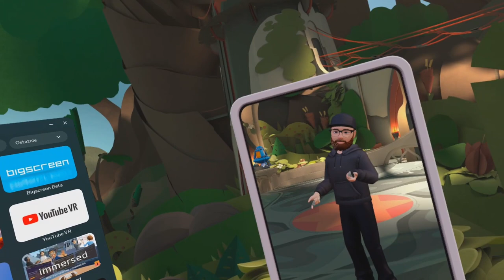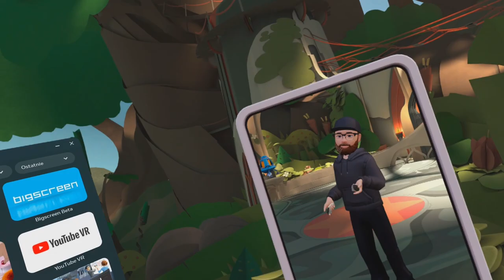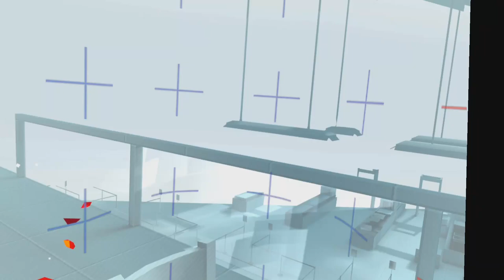Super Hot VR